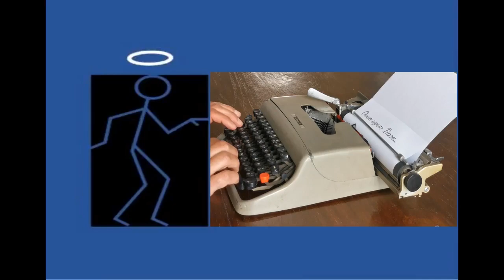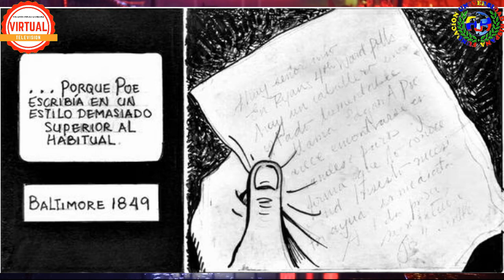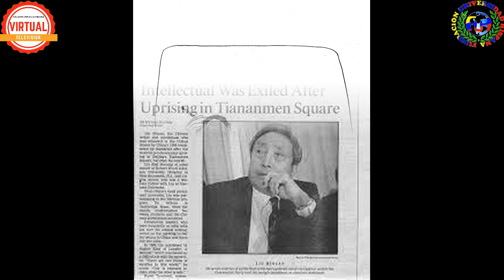AUTODIDACTAS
JCR/Unidad de Investigación
Fundación Universidad Hispana